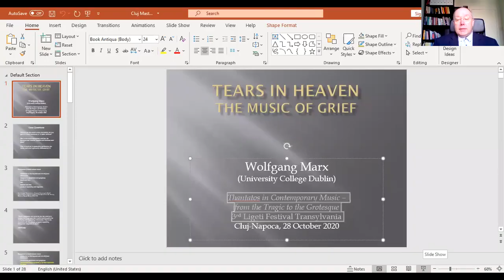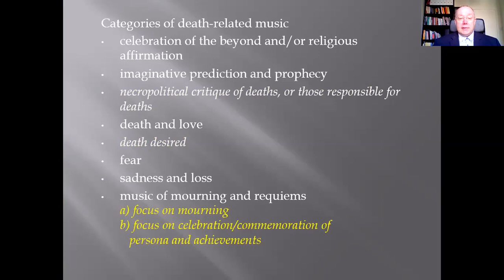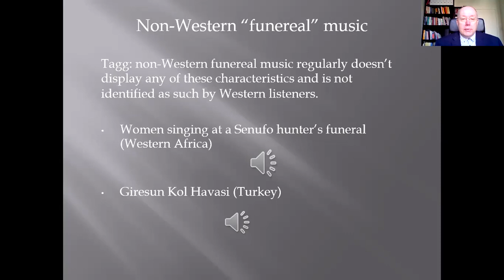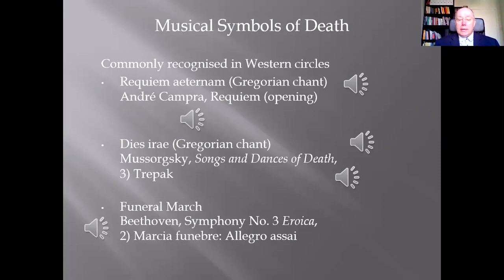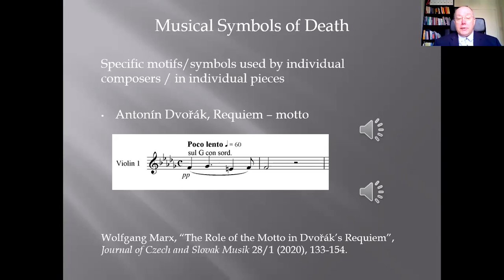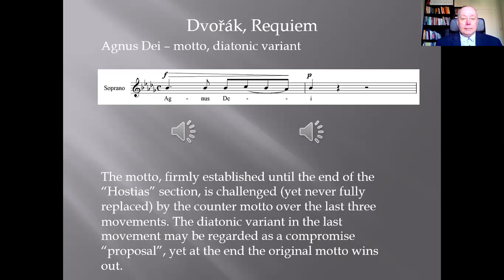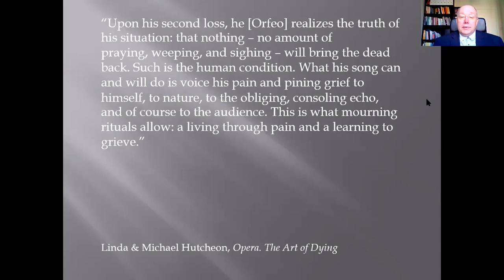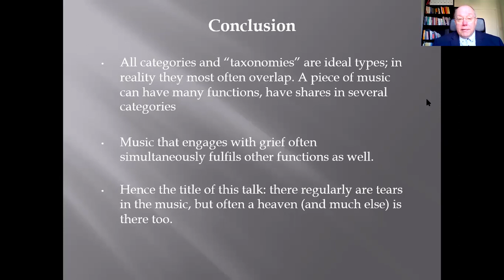Death - Masterclass Wolfgang Marx l Ligeti Festival Transylvania 2020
Professor Wolfgang Marx from the University College Dublin is giving within the festival ”A Tribute to György Ligeti in is Native Transylvania" 2020, an inspiring musicology masterclass, speaking about how the funeral element has been transposed to music.